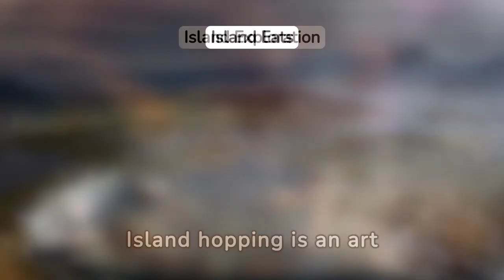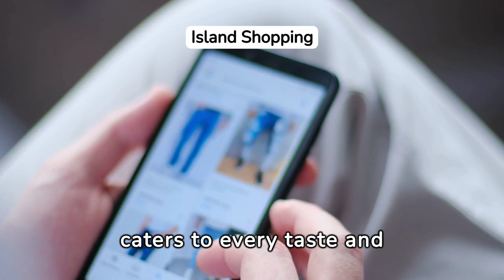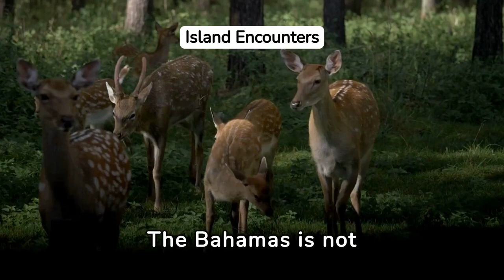Countries in Five Minutes : Bahamas